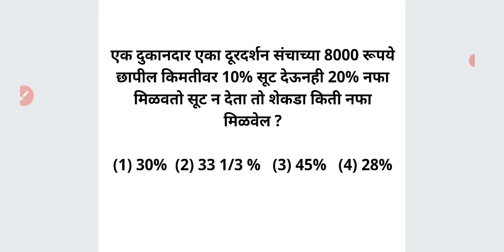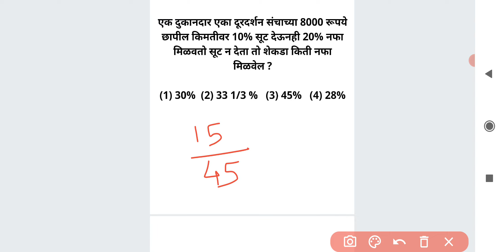नफा तोटा सूट discount Profit & Loss Maths Short tricks in Marathi Ganitachya short tricks 8000 संच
For MPSC
MPSC GROUP B COMBINE
MPSC RAJYASEVA
ASST
PSI STI ASO
TAX ASSISTANT
BANKING MATHS
BANK
RRB
RBI ASSISTANT
POSTMAN
POSTAL SERVICES

SSC
RAILWAY
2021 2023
TALATHI BHARTI 2022
SARALSEVA BHARTI
aarogya bharati
MPSC Technical Services
MHADA
MIDC
navoday
scholarship ganit
STANDARD 6 TH 7 TH
8 TH
9th 10th
Mathematics sopya bhashet
marathi
sarv ganit
sampurn ganit
marathit ganit
maths in marathi language
SSC CGL
SSC MTS
combined graduate Level
RRB NTPC
LOCO PILOT
RRB GROUP D
advance math
MIDC
GRAMSEVAK
MPSC COMBINE GROUP B
GROUP C
DIRECT RECRUITMENT
SRPF
BANDSMAN
DRIVER
CHALAK
BANDS MEN
RECRUITMENT
2019
Ahmednagar
Akola
Amravati
Aurangabad
Beed
Bhandara
Buldhana
Chandrapur
Dhule
Gadchiroli
Gondia
Hingoli
Jalgaon
Jalna
Kolhapur
Latur
Mumbai City
Mumbai Suburban
Nagpur
Nanded
Nandurbar
Nashik
Osmanabad
Palghar
Parbhani
Pune
Raigad
Ratnagiri
Sangli
Satara
Sindhudurg
Solapur
Thane
Wardha
Washim
Yavatmal
PYQ
2019
2020
Question Papers